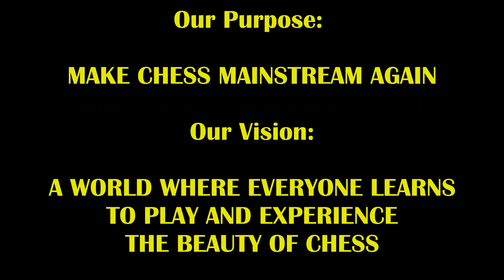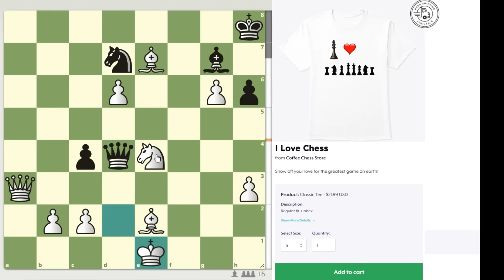New Hustler's Beginner Claim Makes Him Sweat! Venom Vadym vs Martin The Matador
If they say they're a beginner, that's usually a sign they're NOT!